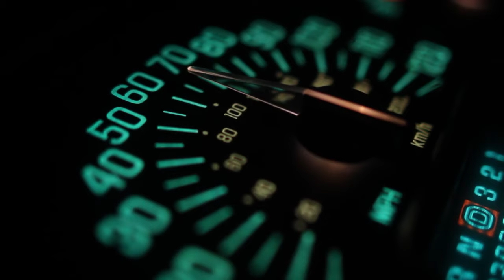Beachfront B-Roll: Speedometer (Free to Use HD Stock Video Footage)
to download the 1920x1080 file in various formats (DNXHD, PhotoJPEG, H.264, WMV and WebM), as well as many more clips, free of charge and free to use.

I would like to start expanding on certain topics to give my users a variety of shots to choose from when editing their projects.  Many of you have sent me some really great stuff using the traffic time lapses, and I was trying to think of something that could be easily cut between those to better tell a story.

To get this shot, I was able wedge my camera in-between the dashboard and the steering wheel.  I have a flexible arm with a clamp that is actually holding the camera to the base of the steering column.  This allowed me to drive safely while shooting.  Because I didn't have access the perfectly level roads, our local expressway added a couple of bumps along the way.  I actually exaggerated the camera shake to give the clip a sense of speed and well as mask the unintentional hits to the shot.